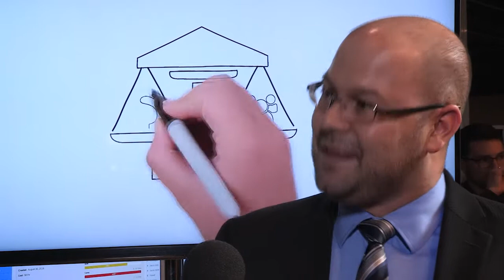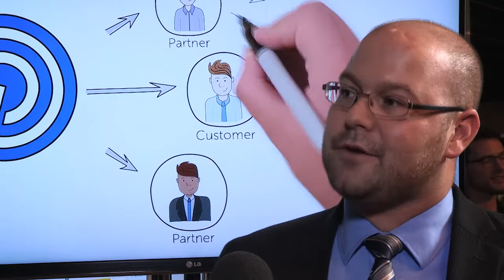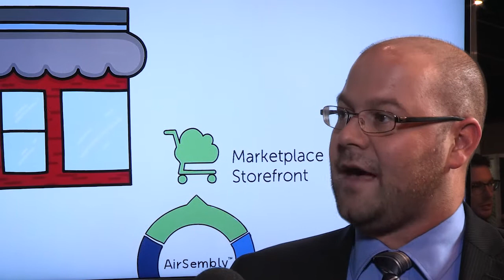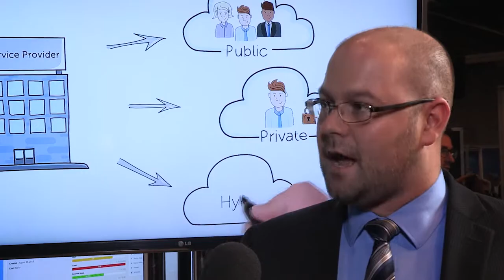AirVM CEO Josh Vautour speaks to VMworld TV